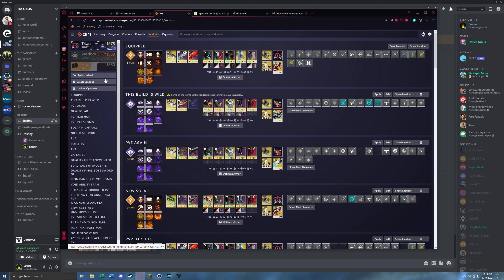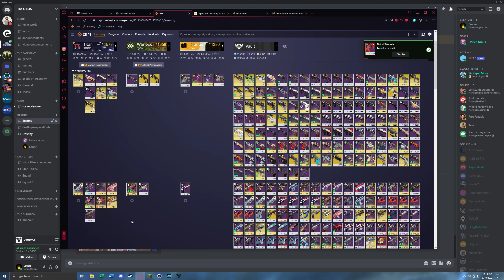Destiny 2 2022 09 10 22 22 29 02 DVR